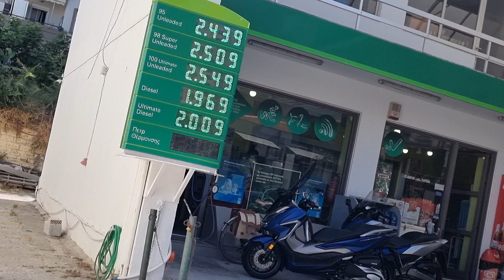Последние ИНТЕРЕСНЫЕ НОВОСТИ о КРИТЕ // Ιnteresting Νews about Crete Greece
Этот удивительный Крит от Igor Rethymno
This amazing Crete  by Igor Rethymno